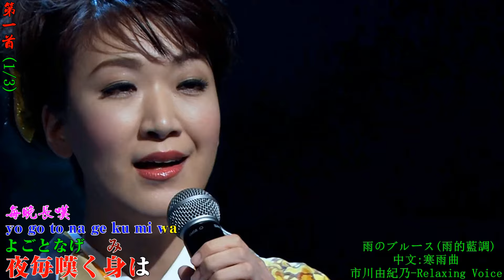186n 雨のブルース 日 寒雨曲 國 3首 市川由紀乃 高勝美 林淑容 現場演唱 人聲 注音 漢譯 高清 卡拉OK歌詞 HD RLV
雨のブルース
雨(あめ)よ降(ふ)れ降れ
悩(なや)みを流(なが)すまで
どうせ涙(なみだ)に濡(ぬ)れつつ
夜毎(よごと)嘆(なげ)く身(み)は
ああ帰(かえ)り来(く)ぬ  心(こころ)の青空(あおぞら)
すすり泣(な)く
夜(よ)の雨よ
暗(くら)い運命(さだめ)に
うらぶれはてし身は
雨の夜道(よみち)をとぼとぼ
一人(ひとり)さまよえど
ああ帰り来(こ)ぬ
心(こころ)の青空(あおぞら)
降(ふ)りしきる
夜(よる)の雨(あめ)よ
寒雨曲
吹過了一霎的風
帶來一陣朦朦的寒雨
雨中的山上是一片翠綠
只怕是轉眼春又去
雨呀雨
你不要阻擋了他的來時路
來時路
我朝朝暮暮
盼望著有情侶